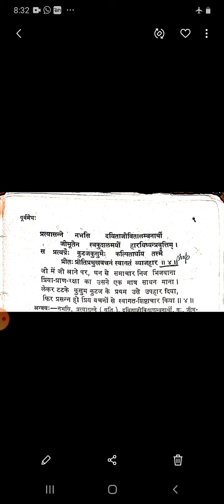Dr.Vatsala, Associate professor, Sanskrit, M.A.Previous,second Paper